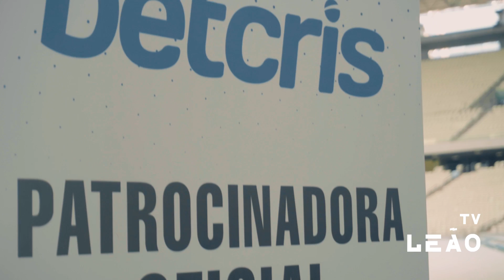APRESENTAÇÃO BETCRIS | TV LEÃO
A Betcris chegou e você fica por dentro do que rolou no evento de apresentação do nosso novo patrocinador. A marca de apostas esportivas assina por 3 anos com o tricolor e entra de vez no mercado do futebol brasileiro. Confira.